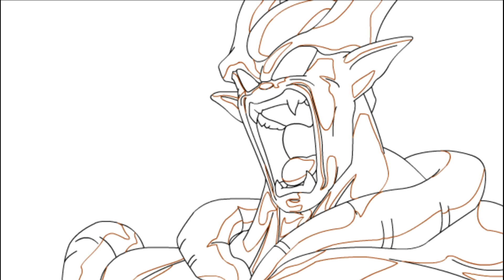Channel Update: Future videos and collaboration with Mastar Media